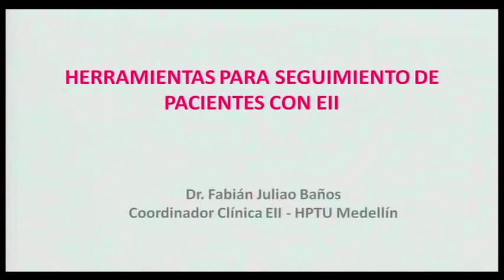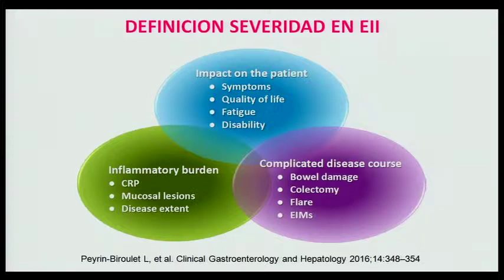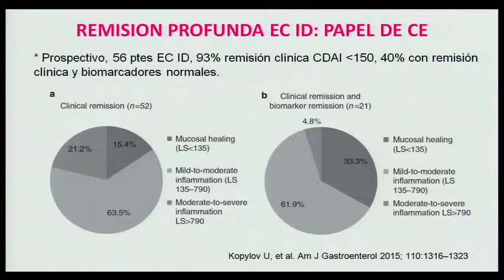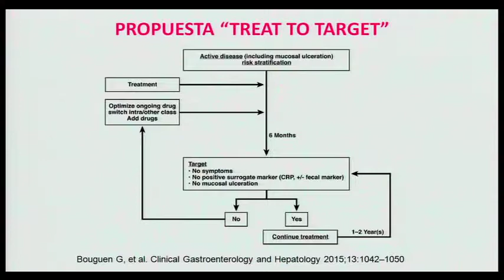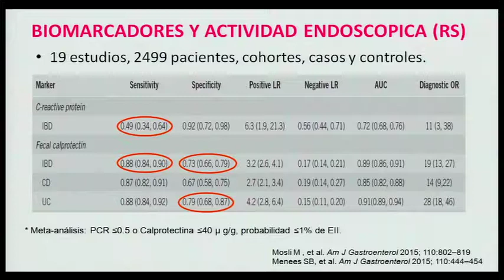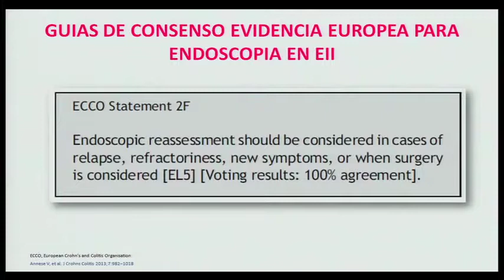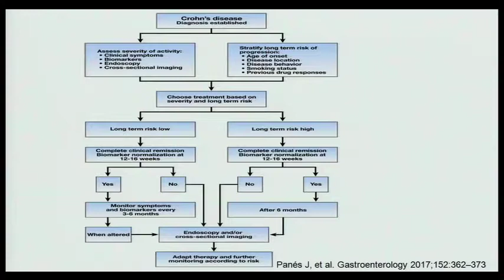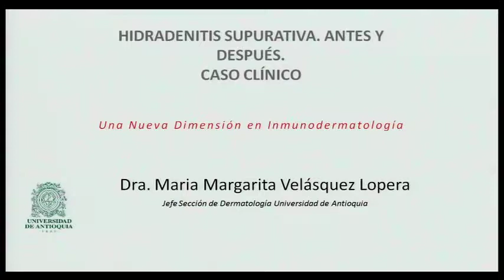Herramientas para seguimiento de pacientes con EIL. Dr. Fabián Juliao